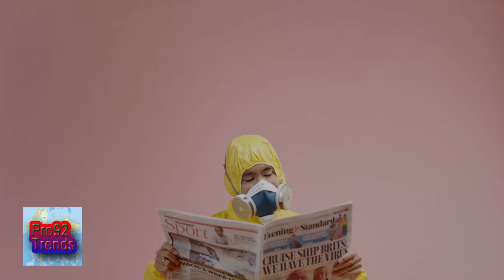Coronavirus is not the flu.then what is COVID-19 symptoms? | ProTrends92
Coronavirus is not the flu. then what is covid-19 symptoms
watch this informative video to know about people   still thinks Covid-19 is basically the same as the flu.here are the symptoms of covid-19
also diffference b/w flu and coronavirus COVID-19, how you can tell the difference between the  flu,  and the novel coronavirus.Typical flu symptoms include fever, cough, sore throat, muscle aches, headaches, runny or stuffy nose, fatigue and, sometimes, vomiting and diarrhea, according to the CDC. Flu symptoms often come on suddenly. Most people who get the flu will recover in less than two weeks. But in some people, the flu causes complications, including pneumonia. So far this flu season, about 1% of people in the United States have developed symptoms severe enough to be hospitalized